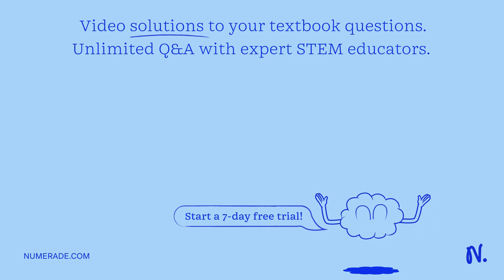Question 3 (2 points) Match the statement in the left column with the type of titration it would ap…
Question 3 (2 points) Match the statement in the left column with the type of titration it would apply to. Titration types are listed on the right and can be used more than once or not at all: Bromocresol Green would be an appropriate indicator to signal the endpoint. Methyl orange would be an appropriate indicator to signal the endpoint. Endpoint/Equivalence point pH is basic. Endpoint/Equivalence point pH is higher than 7. strong acid-strong base weak acid-strong base strong acid-weak base Question 4 (2 points) Mark ALL TRUE statements regarding acid strength: 01) An acid with [H3O+] = 1x10-3 M is stronger than an acid with [H3O+] = 1x10-8 M. 02) An acid with [H3O+] = 1x10-8 M is stronger than an acid with [H2O+] = 1x10-3 M. 03) An acid with pH of 1.71 is stronger than an acid with pH of 2.58. 04) An acid with pH of 4.53 is stronger than an acid with pH of 6.56. Question 5 (2 points) Calculate the moles of solute in the given quantity of solution. Round your answer to 4 significant figures and write the answer in the blank: 19.75 mL of 0.4422 M NaOH contains moles of NaOH: